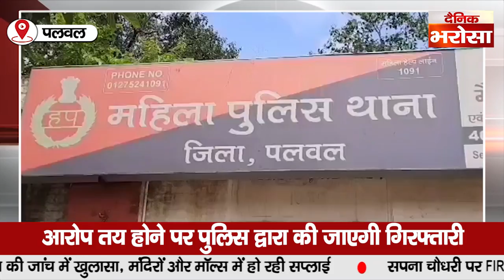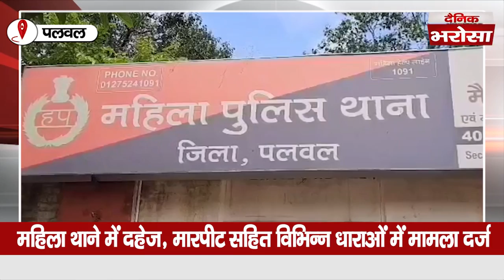Haryana की मशहूर डांसर Sapna Chaudhary के फैन्स के लिए एक बुरी खबर | Latest News | dainikbharosa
हरियाणा की मशहूर डांसर सपना चौधरी, भाई व माँ के खिलाफ मामला दर्ज
महिला थाने में दहेज, मारपीट सहित विभिन्न धाराओं में मामला दर्ज
सपना चौधरी की भाभी ने दर्ज कराया मामला
आरोप है दहेज में क्रेटा कार की मांग की गई
मामले की जांच में जुटी महिला थाना पुलिस
आरोप तय होने पर पुलिस द्वारा की जाएगी गिरफ्तारी

अपने इलाके की कोई भी ख़बर चलवाने के लिए हमें  Whatsapp करें -  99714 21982